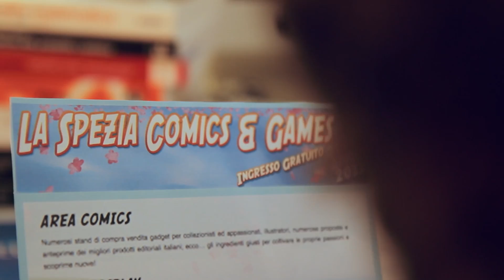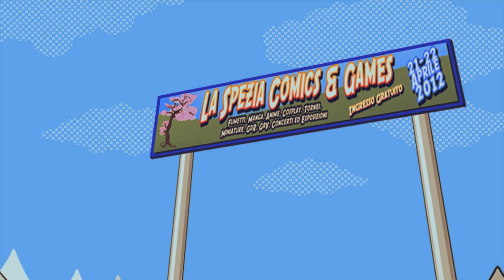Dreaming: La Spezia Comics and Games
La Spezia Comics 21 e 22 Aprile: Una kermesse di eventi che spazia da fumetti a manga, dal cinema all'animazione ed anime, cosplay sfilate e photoset, tornei di giochi di ruolo dal vivo e GdR, fantasy, steampunk e rievocazioni storiche